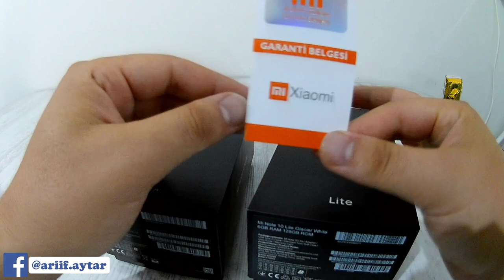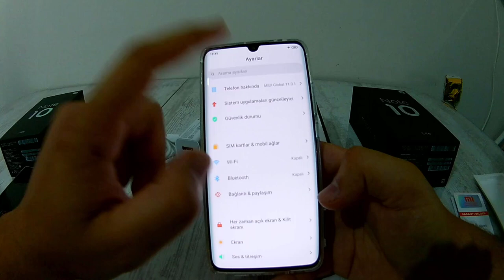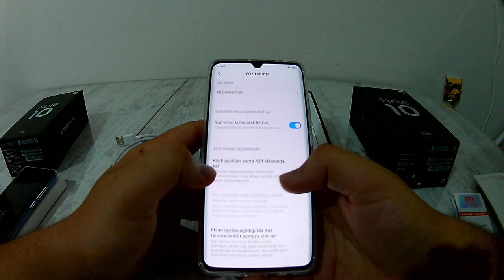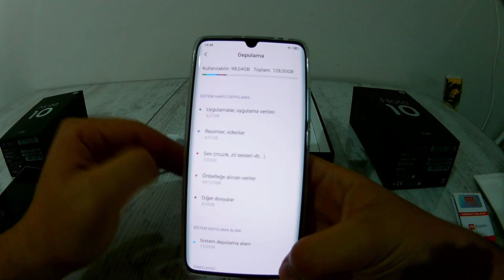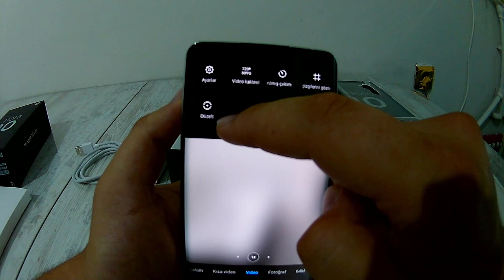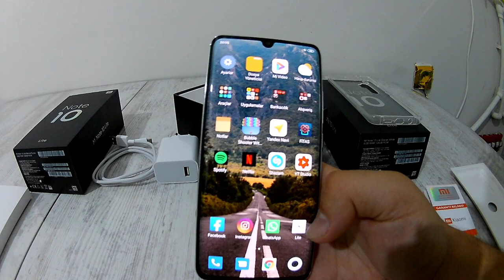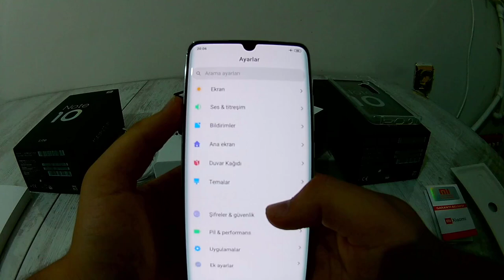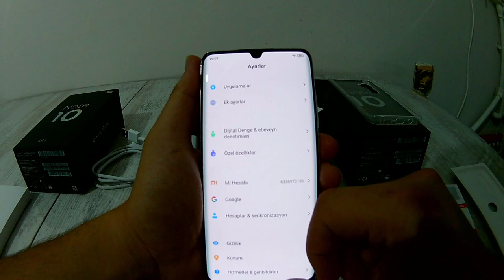XIAOMI MI NOTE 10 LITE KUTU AÇILIMI VE İNCELEME